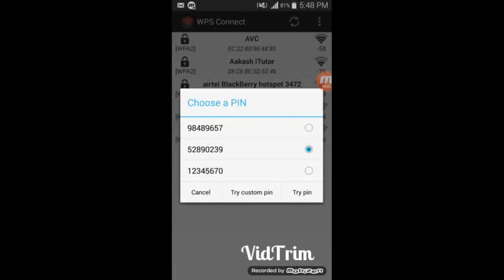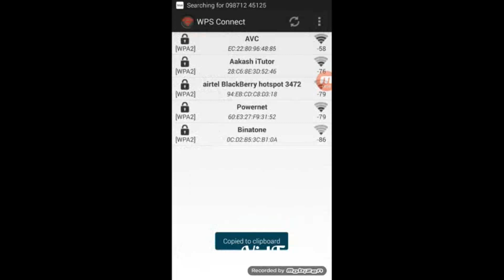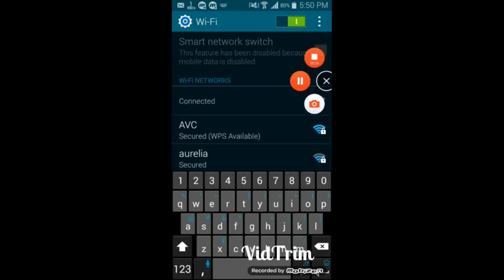How to hack WiFi using Android in 2 Mins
Hello, Today I'm going  to  show you how  to  hack  Wi-Fi  with  your Android device. This  is  for root users. OK  then   The  link  for the app  is  in the description.
After installing  the  app,
1. Open  the app. Now allow the  app  root access
2. Then  click on refresh  button on the  upper right  corner  and this  will  show a  list of  Wi-Fi  that  can be hacked
 3. Click  on the  Wi-Fi  you want to  hack  and  the app  will  show you the supported pin for the  Wi-Fi  router. Try all  the pins
 4. Now  open  the  options  menu and click on show password
 There you have it.  Now you successfully hacked  Wi-Fi.
Hacking wifi is  a  punishable offence  and  I  can't be hold responsible for the use of this  app. Use at your own risk.